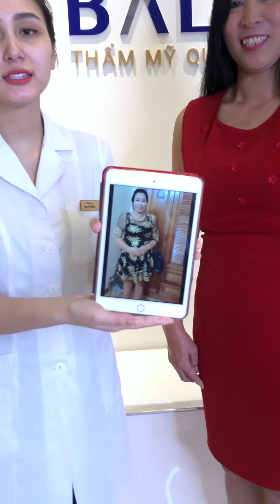"THỔI BAY" CẢ RỔ MỠ BỤNG CHO CHỊ KHÁCH TỪNG LỌT TOP 20 HOA HẬU VIỆT NAM NĂM 1998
⏺60' Xóa sổ mỡ thừa - Không phẫu thuật - Không tái béo
🎁Đăng kí liền tay giảm ngay 70% chi phí - Chỉ còn 20 suất
‼️CAM KẾT hiệu quả bằng văn bản.
♦️ MIỄN_PHÍ chi phí đi lại và ăn ở cho KH ở xa

♦️ Chị Thảo ở Quảng Ninh nhưng ngày nào cũng ngồi xem Livestream của TMQT Bally thấy nhiều khách hàng giảm béo đẹp quá nên gần tết rồi phải bắt xe lên Bally để tống khứ rổ mỡ bằng công nghệ giảm béo 1 lần duy nhất Lipo Slimming.
♦️ Chỉ sau 60 phút, vòng eo của chị Thảo đã trở về 65 sau khi siết gọn gần 30 centi gần bằng thời chị tham dự cuộc thi Hoa hậu Việt Nam.